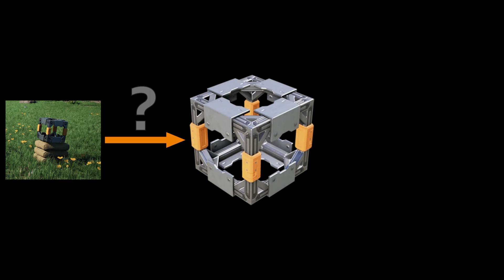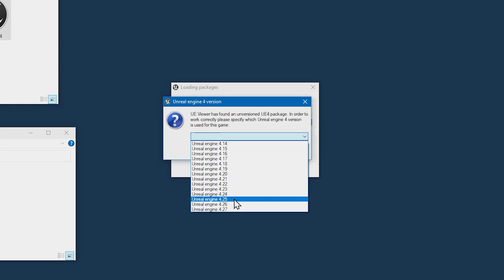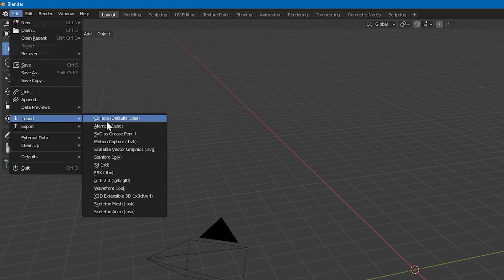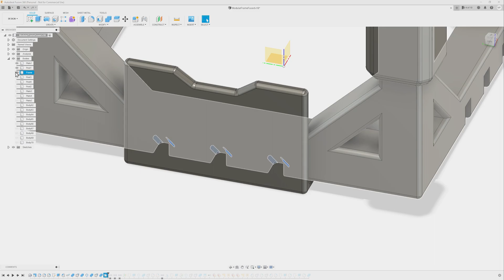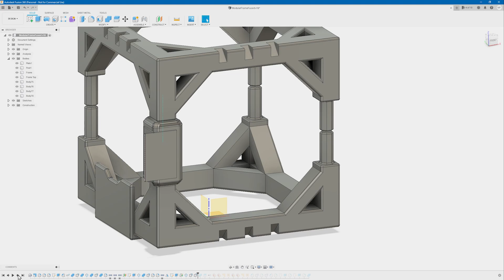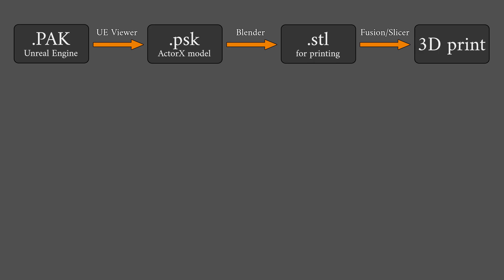Unreal to STL: 3D prints from your favorite games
Extracting the 3D models from games using Unreal Engine 4 only takes a few steps.  With the help of a couple community tools, it doesn't take much more than a few clicks.

Slow-cure epoxy

0:00 Intro
0:44 The Idea
1:10 UE Viewer
2:08 Blender
2:59 Editing in Fusion
4:21 Printing and Gluing
5:11 Final Results